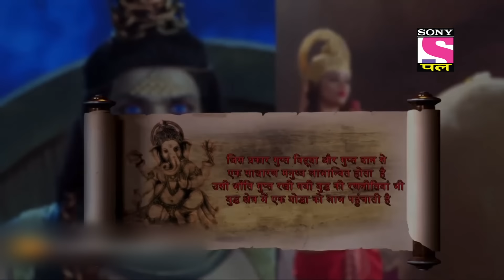Power | Vighnaharta Ganesh - Ep 408 | Full Episode | 28 July 2022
Episode 408: Power
Maa Parvati claims that once the war takes its fully forged form, there is no way to stop anyone. Karthik instructs the Gods to stay calm and be prepared for what's to come.